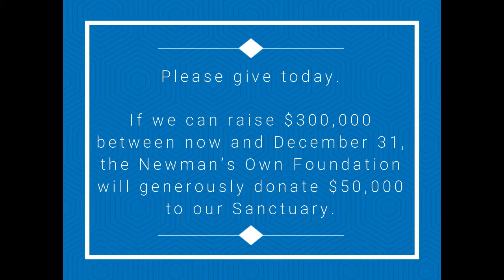Year-end Sanctuary Challenge Countdown: Life-long Support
We're counting 10 ways we transform the lives of animals in need for our Year-end Sanctuary Challenge, thanks to the amazing generosity of our supporters. Our challenge is to raise $300,000 by the end of the year to receive an additional $50,000 from the Newman's Own Foundation for our Sanctuary.